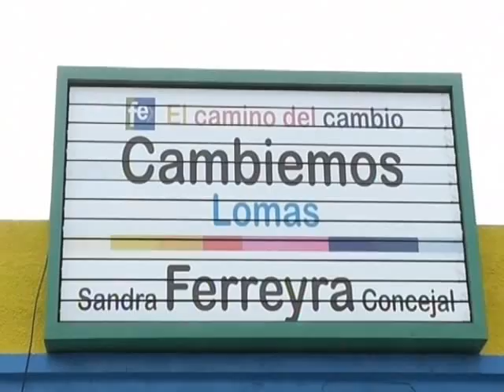Recorrida del PRO junto con "Momo" Venegas